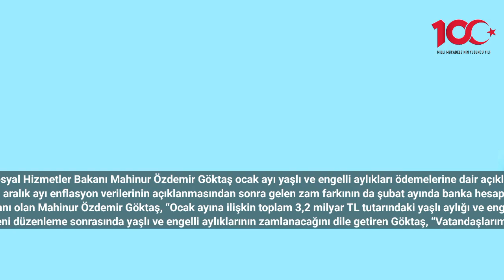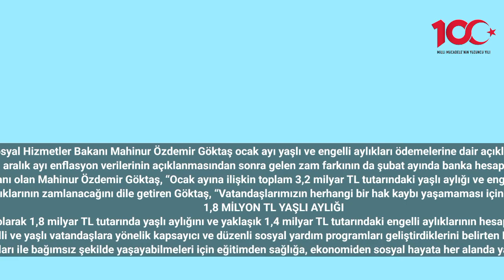Banka hesaplarınızı kontrol edin 'Ödemeler bugün yatırıldı'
Aile ve Sosyal Hizmetler Bakanı Mahinur Özdemir Göktaş ocak ayı yaşlı ve engelli aylıkları ödemelerine dair açıklamalarda bulundu.
Bakan Göktaş, TÜİK’in aralık ayı enflasyon verilerinin açıklanmasından sonra gelen zam farkının da şubat ayında banka hesaplarına yatırılacağını dile getirdi.
Aile ve Sosyal Hizmetler Bakanı olan Mahinur Özdemir Göktaş, “Ocak ayına ilişkin toplam 3,2 milyar TL tutarındaki yaşlı aylığı ve engelli aylıklarını hesaplara yatırdık” dedi.
Ocak ayı memur maaş katsayısındaki yeni düzenleme sonrasında yaşlı ve engelli aylıklarının zamlanacağını dile getiren Göktaş, “Vatandaşlarımızın herhangi bir hak kaybı yaşamaması için Ocak ayı farklarını, Şubat ayı dönem ödemesiyle birlikte hesaplara yatıracağız” diye konuştu.
1,8 MİLYON TL YAŞLI AYLIĞI
Bakan Göktaş, yaklaşık olarak 1,8 milyar TL tutarında yaşlı aylığını ve yaklaşık 1,4 milyar TL tutarındaki engelli aylıklarının hesap sahiplerine yatırıldığını açıkladı.
Engelli ve yaşlı vatandaşlara yönelik kapsayıcı ve düzenli sosyal yardım programları geliştirdiklerini belirten Bakan Göktaş,
“Engelli ve yaşlı vatandaşların toplumsal hayata tam ve etkin katılımları ile bağımsız şekilde yaşayabilmeleri için eğitimden sağlığa, ekonomiden sosyal hayata her alanda yanındayız. Bu doğrultuda Ocak ayına ilişkin toplam 3,2 milyar TL tutarındaki yaşlı aylığı ve engelli aylıklarını hesaplara yatırdık” ifadelerini kullandı.